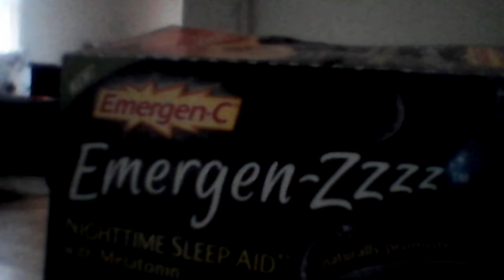Emergen zzzz with melatonin peach pm all natural Wal-Mart